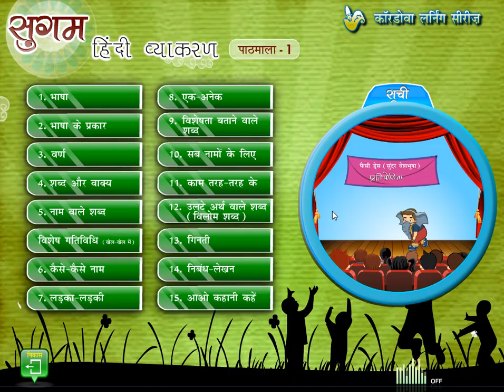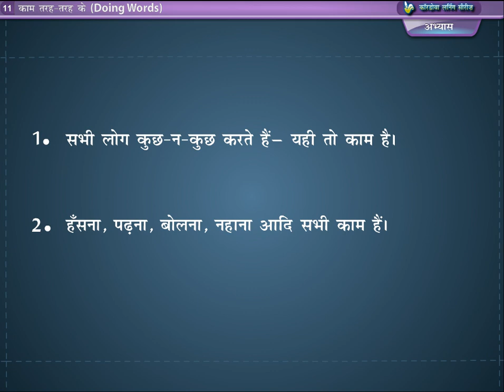Class 1st Hindi Doing Words Chapter 11